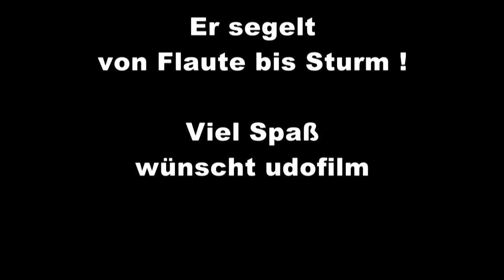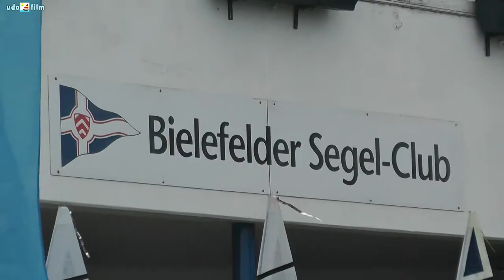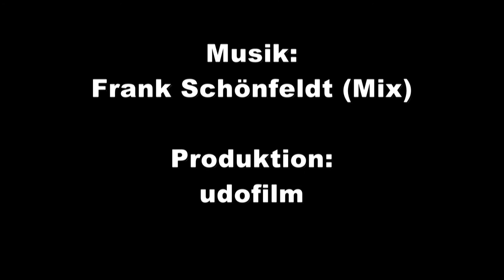RC Laser - GERMAN OPEN 2013 - Einladung zur Regatta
Einladung per Video: 10. August 2013 /  German Open / RC Laser Klasse / Segler-Club Dümmer e.V. Der RC Laser ist die im Maßstab 1:4 verkleinerte Version des olympischen Laser Dinghy.
Hintergrundmusik (Mix): Herzlichen Dank an den Segelmacher, Regattasegler und Musiker Frank Schönfeldt, Bezugsquelle für seine Lieder (unter Media)